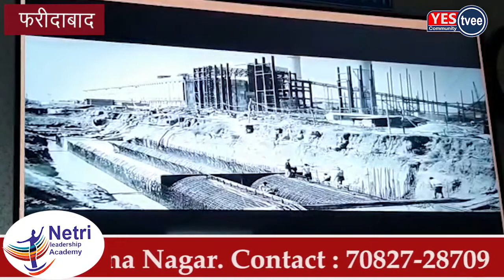एनटीपीसी ने प्रेसवार्ता के माध्यम से साल 2019 के विकास कार्यो का लेखा जोखा दिया